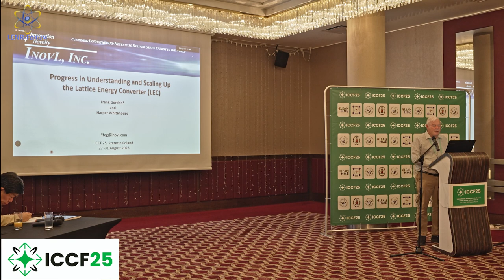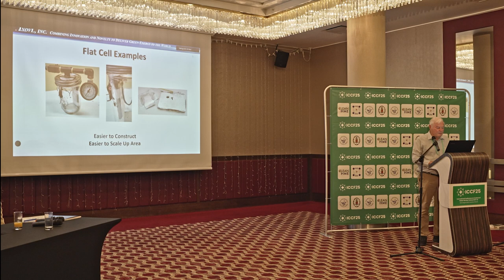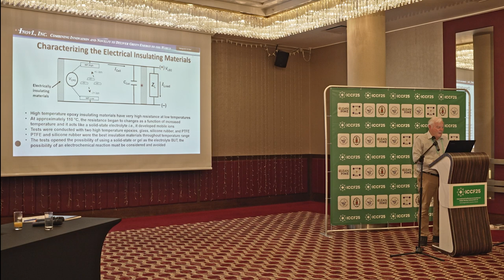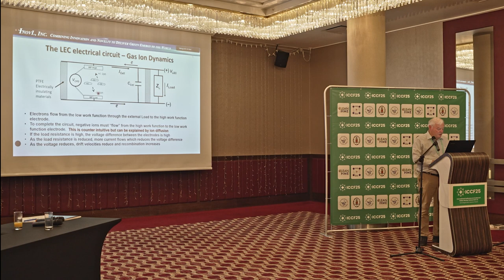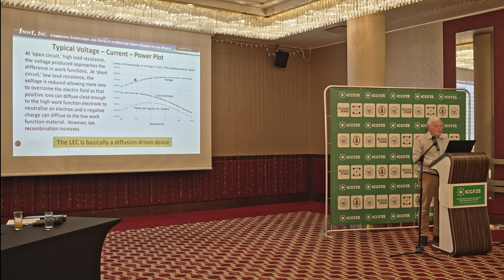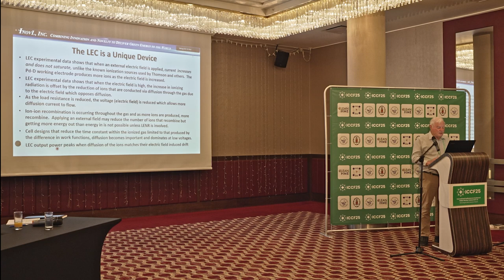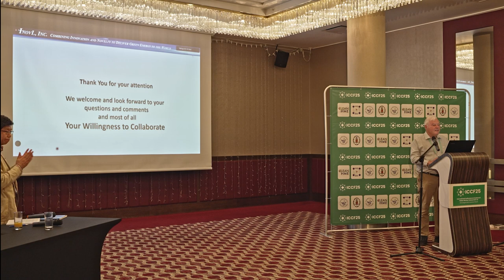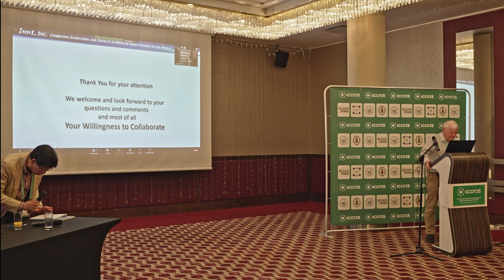Progress of the LEC (Lattice Energy Converter) - Frank Gordon at ICCF25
Frank Gordon presents the progress of the LEC (Lattice Energy Converter) at ICCF25.

Timestamps:
0:00 - Introduction

0:11 - Acknowledgment and Context

0:30 - Lattice Energy Converter

0:50 - Historical Perspective

1:26 - Replication and Scaling

1:44 - Understanding Gas Ion Dynamics

2:26 - Design Changes

3:17 - Experimentation

5:52 - Material Importance

9:15 - Diffusion-Driven Device

Diadon Acs | Post Production/R&D @Conscious Energies